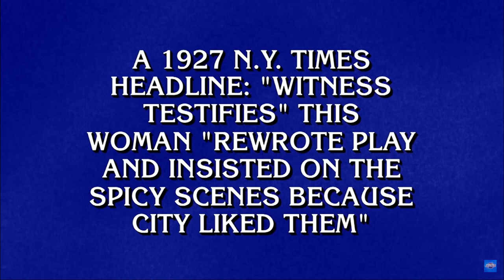REACTION | Stars of the 20th Century | Final Jeopardy!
from @jeopardy

EXTRA, EXTRA! Spicy Final Jeopardy!, read all about it 🗞️